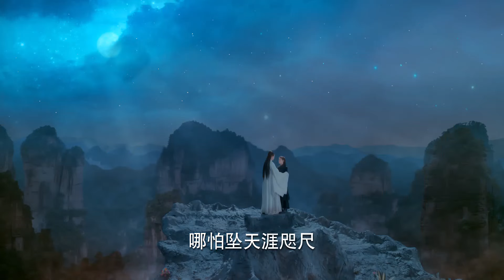Oh My Dear Emperor❤️‍🔥29 | zhaolusi accidentally killed by general#yangyang but immortal saved her!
💬Synopsis:
Fu Jiu Yun is an immortal deity who falls in love with a mortal woman with whom he longs to have a relationship. Plenty powerful yet unable to win her heart, he finds himself following her through a thousand years and ten different mortal incarnations, but to no avail.
Then she is reborn as a princess, giving promise to things being different. And indeed they will be since an evil-minded prince and a group of demons from a neighboring realm hatch a devious plan to destroy the princess. The plot succeeds in wiping out her family and devastating her realm in the process. By taking on the form of her maid Ah Man, she cleverly escapes from her foes.
Determined to exact revenge upon those who wronged her, she invites Fu Jiu Yun to help her, eventually forming a love bond. But destiny dictates that their romance may be short-lived, forcing them to make difficult decisions that will forever impact their lives and those of the princess’ subjects.

Fu Jiu Yun es una deidad inmortal que se enamora de una mujer mortal, con quien anhela tener una relación. A pesar de ser extremadamente poderoso, no logra conquistar su corazón. Lo sigue a través de mil años y diez diferentes reencarnaciones mortales, sin éxito.
Luego, ella renace como una princesa, lo que da esperanza a que las cosas sean diferentes. Y así será, ya que un príncipe malvado y un grupo de demonios de un reino vecino traman un plan diabólico para destruir a la princesa. El complot logra exterminar a su familia y devastar su reino en el proceso. Tomando la forma de su doncella, Ah Man, ella logra escapar ingeniosamente de sus enemigos.
Determinada a vengarse de aquellos que la agraviaron, invita a Fu Jiu Yun a ayudarla, formando eventualmente un lazo amoroso. Pero el destino dicta que su romance puede ser efímero, obligándolos a tomar decisiones difíciles que impactarán para siempre sus vidas y las de los súbditos de la princesa.

Фу Цзюй Юнь — бессмертное божество, влюбленное в смертную женщину, с которой он мечтает быть вместе. Несмотря на свою мощь, он не может завоевать ее сердце и тысячу лет следует за ней через десять разных земных воплощений, но безуспешно.
Затем она возрождается в виде принцессы, и кажется, что все может измениться. И действительно, злонамеренный принц и группа демонов из соседнего царства замышляют коварный план, чтобы уничтожить принцессу. Заговор уничтожает ее семью и опустошает ее царство. Принцесса, приняв облик своей служанки Ах Ман, умело ускользает от врагов.
Решив отомстить тем, кто ей навредил, она просит Фу Цзюй Юня помочь ей, в итоге между ними возникает любовная связь. Но судьба велит, что их роман может быть недолгим, заставляя их принимать трудные решения, которые навсегда изменят их жизни и жизни подданных принцессы.

Fu Jiu Yun adalah dewa abadi yang jatuh cinta pada seorang wanita fana yang ingin dia miliki sebagai pasangan. Meskipun sangat kuat, dia tak mampu memenangkan hatinya. Dia mengikuti wanita itu melalui seribu tahun dan sepuluh inkarnasi fana yang berbeda, namun tetap saja sia-sia.
Kemudian, dia terlahir kembali sebagai seorang putri, memberikan janji bahwa segalanya akan berbeda. Dan memang akan berbeda, karena seorang pangeran jahat dan sekelompok setan dari kerajaan tetangga merancang rencana jahat untuk menghancurkan sang putri. Rencana itu berhasil membinasakan keluarganya dan menghancurkan kerajaannya. Dengan mengambil bentuk pelayan wanitanya, Ah Man, dia berhasil lolos dari musuh dengan cerdik.
Bertekad untuk membalas dendam terhadap mereka yang telah menzaliminya, dia mengundang Fu Jiu Yun untuk membantunya, akhirnya membentuk ikatan cinta. Namun, takdir menetapkan bahwa romansa mereka mungkin singkat, memaksa mereka untuk membuat keputusan sulit yang akan selamanya mempengaruhi hidup mereka dan warga kerajaan sang putri.

🌟Genres: Romance, Wuxia, Fantasy
📺Subtitles: English [CC]
✍🏻Audio languages: Chinese